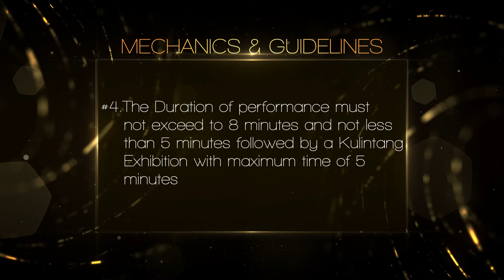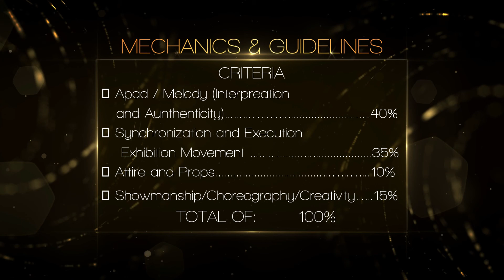Zgraphix Kulintang Ensemble 2022 Criteria Mechanics andf Guideline